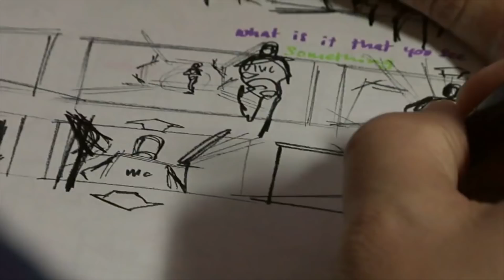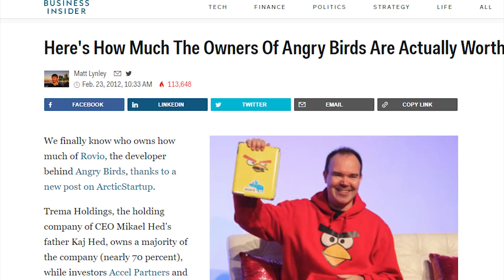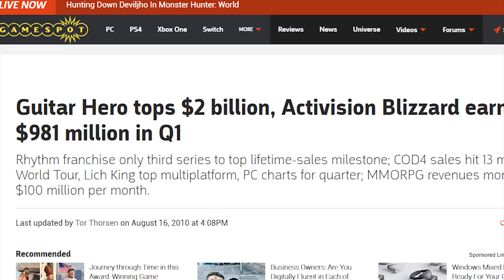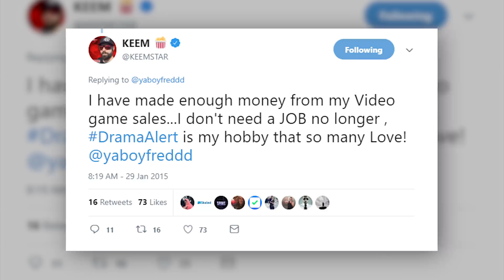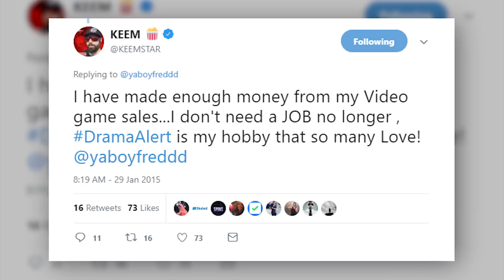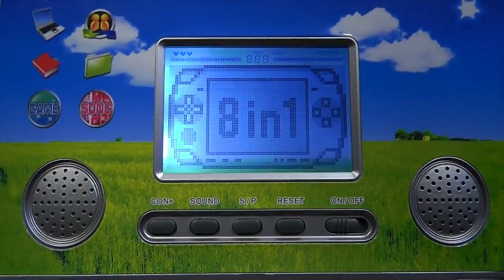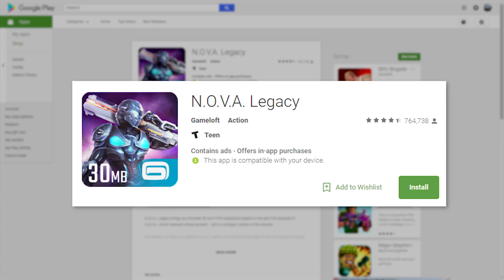Top 5 Video Game Ripoffs THAT MADE MILLIONS! (Fortnite vs PUBG & Fortcraft)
Top 5 Video Game Ripoffs THAT MADE MILLIONS!